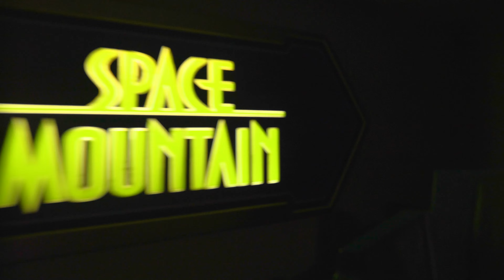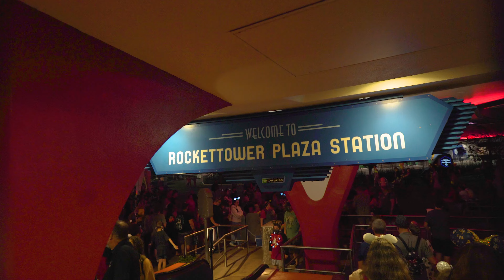Tomorrowland Transit Authority PeopleMover at Night Low Light 4K POV Walt Disney World 2021 12 31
The Tomorrowland Transit Authority PeopleMover at the Magic Kingdom at Walt Disney World is always a must ride every time I visit.  It's nice and relaxing and gives great views of the Tron roller coaster construction.

This was shot on New Year's Eve around 7:30pm.

My Gear:
Sony A7S II
Sigma 16mm f/1.4
(AmazonAssociates links)